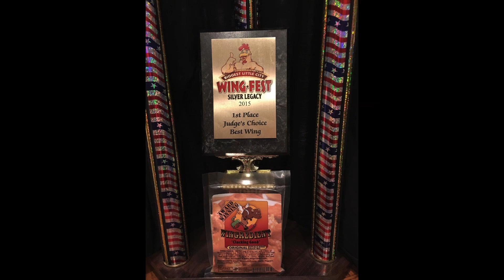Andrew Huckeby vs Ryan Ibsen